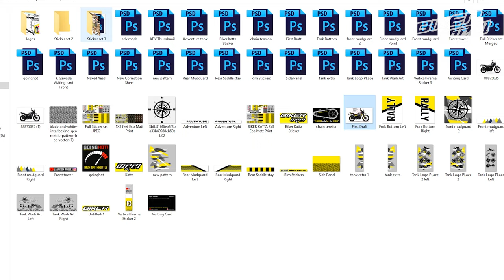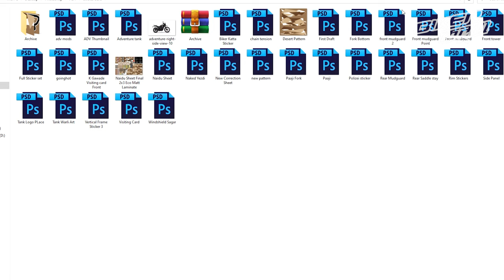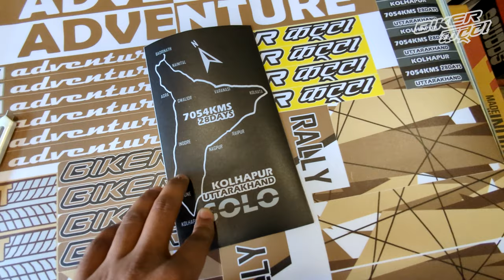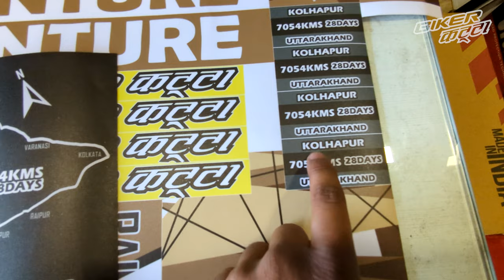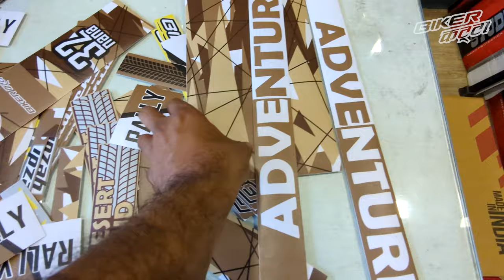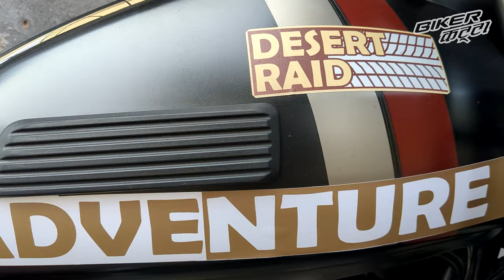How to Make Graphics for your Motorcycle | Yezdi Adventure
I have done graphics on my Yezdi Adventure and very recently a friend requested me to do for his motorcycle which also happens to be a Yezdi Adventure. Since the motorcycle is mambo black, we chose a different graphics. So we have chosen a Desert Rally style Graphics.
These are only my first attempts. Some newer designs are on the way.
For doing these graphics. You need some photoshop skills and somewhere you can get the stickers printed. I am using Eco Print with Matt Laminate. The Sheet size required for this motorcycle was 2X3 feet. Some areas of tank are still left uncovered.
Shot on Pixel 6a